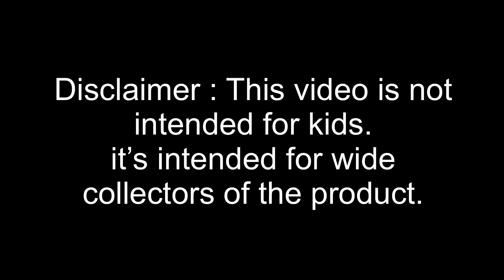Mercury Anubis Updated! 90XF Will it work?